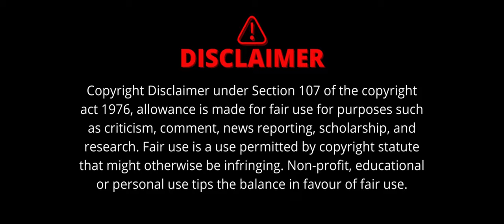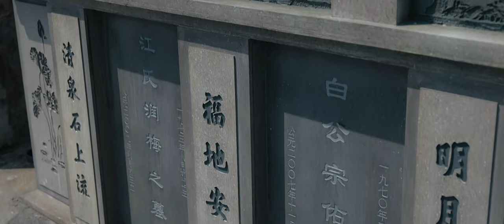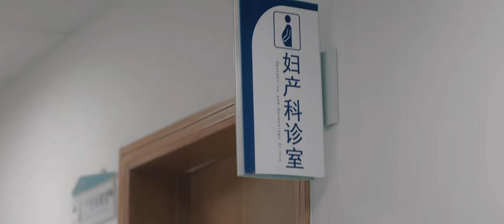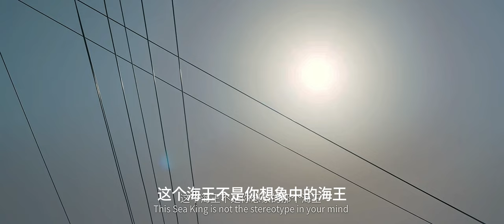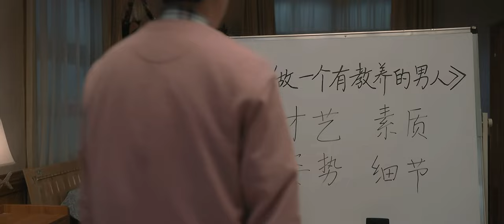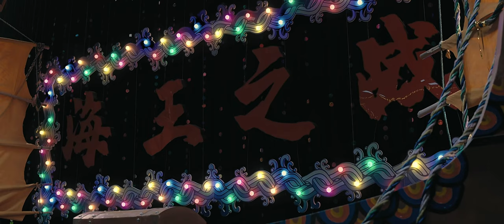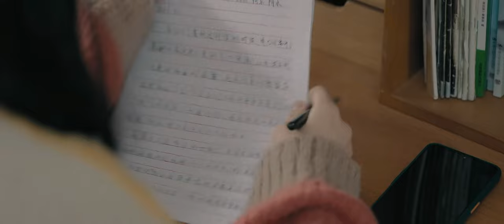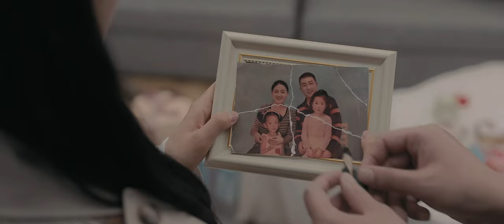싱글 인 서울[ Single in Seoul 2023] Comedy | Romantic.